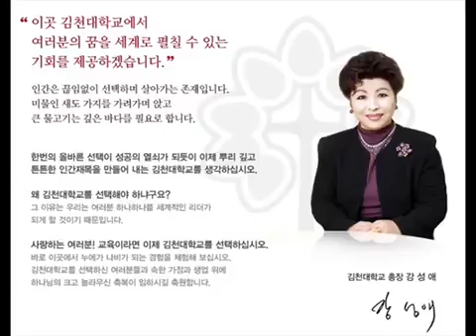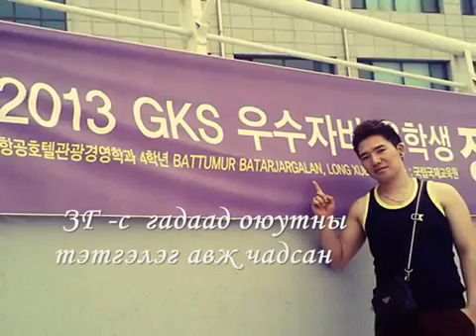gimcheon university CF MR Bayaraa 0001